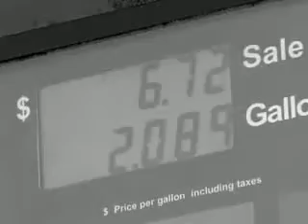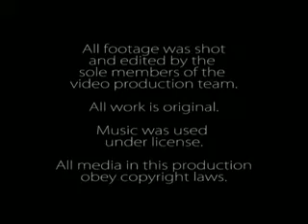ALGAE, The Energy Source of the Future(2nd Place at BPA NLC)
We competed with this video in the BPA Video Production Team event. We recieved
1st place at regionals, and 1st place at the State BPA Convention (IDAHO). We also placed 2nd in the National BPA Leadership Convention in Reno NV.
We were a little dissappointed to get 2nd at first, but 2nd is pretty good for a small PUBLIC high school consisting of only 283 students. We were the only PUBLIC high school in the top three, and one of the few PUBLIC schools in the top ten.

We used Virtual sets in the movie (In case you didn't Notice)

We also included a required* Music Montage (Many schools didn't) and we also stayed within in the 3-5 minute limit!

2nd Place in the nation from a
SMALL, PUBLIC HIGH SCHOOL

Thanks to Erick Griffiths

Created By: Aaron Griffiths, Kody McKinley, and Ty Price